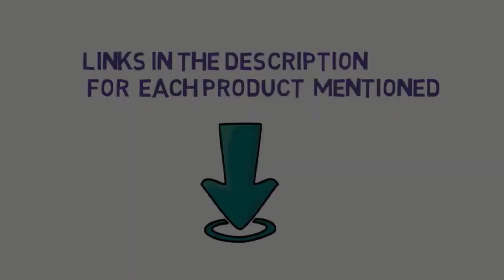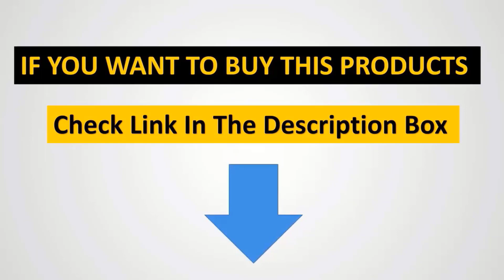Top 5 Best Raycon Wireless Earbuds of 2023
📌 Raycon The Everyday Bluetooth Wireless Earbuds
US :

📌Raycon The Gaming Bluetooth True Wireless Earbuds
 US :

📌Raycon Fitness Bluetooth True Wireless Earbuds
US :

📌 Raycon Work Earbuds Classic Bluetooth 5.2 Wireless
 US :

Description:

In this video, we listed the Best Raycon Wireless Earbuds s that are available on the market for their true quality, actually, I tried to make the list based on their popularity quality-price durability user opinions and more.

raycon e25 review
bluetooth earbuds
wireless headphones
wireless earbuds review
best wireless earbuds 2020
raycon global
raycon e55 review
raycon e55
wireless
raycon fitness earbuds
raycon e25
wireless earbuds for iphone
raycon e25 review
raycon review
raycon
raycon earbuds
raycon global
raycons
best earbuds
raycon everyday earbuds
are raycons good
raycon vs airpods
platinum vision
raycon vs galaxy buds
raycon sound quality
what are raycons
raycon the everyday
e55,best earbuds 2023
raycon review
raycon earbuds
raycon e25 review
true wireless earbuds
best earbuds
raycon e55
raycon global
wireless earbuds review
best earbuds 2023
raycon vs airpods
raycon e25 vs airpods
best bluetooth earbuds
new timmybug video
raycon wireless earbuds
bogey army
timmybug fans
timmybug productions
an honest review
raycon everyday earbuds review
are raycons worth it
raycon e50 review
raycon vs airpods pro
earbud review
timmybug video
best earbuds
best wireless earbuds 2023
true wireless earbuds 2023
earbuds 2023
wireless earbuds review
wireless earbuds
wireless earbuds 2023
best wireless earbud 2023
galaxy buds 2 pro
airpods pro 2
top true wireless earbuds 2023